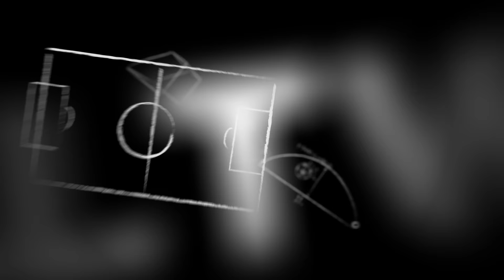SKILLTWINS vs Grönalund I Amazing Trickshots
SkillTwins får ett helt nöjesfält för sig själva. Med sig har de en fotboll och en soptunna.

Presenteras av Intersport.